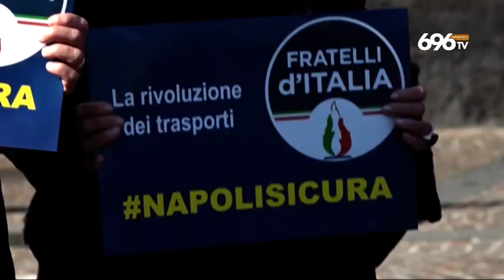Napoli, inizia la corsa per il dopo De Magistris